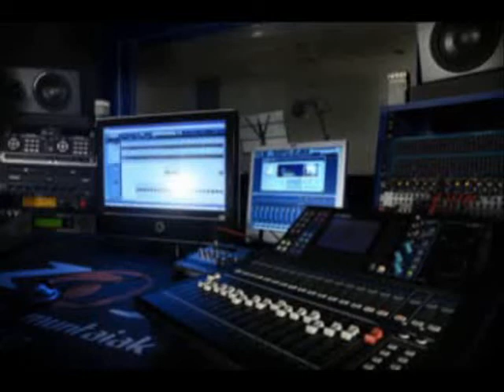DECLARACIONES COMANDANTE POLICIA NORTE DE SANTANDER.